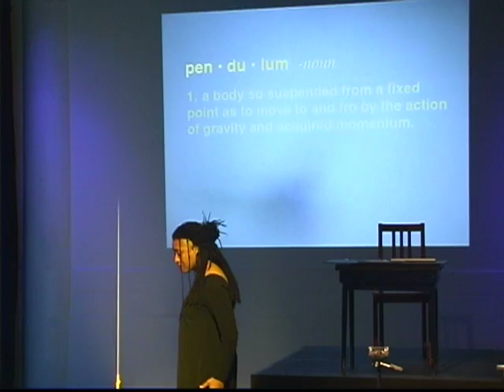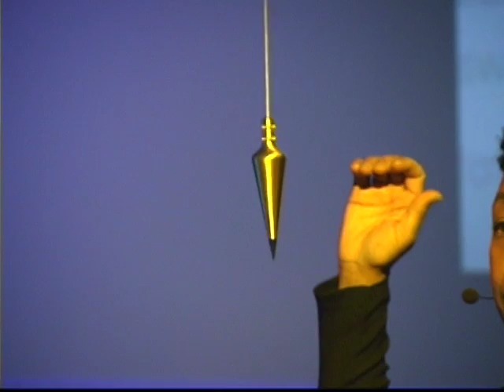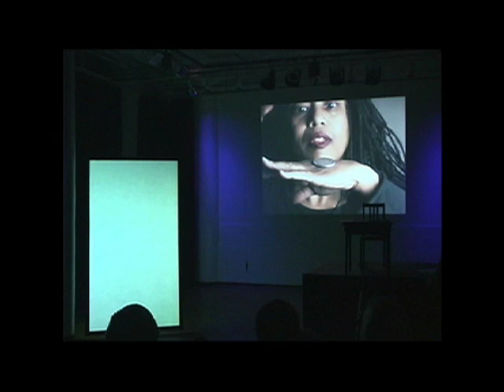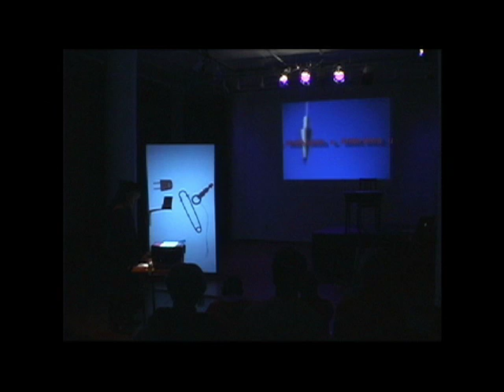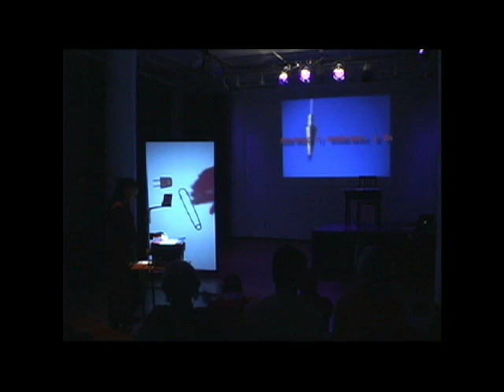Pamela Z: The Pendulum (Excerpts)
The Pendulum is a solo multi-media performance work exploring binaries of Yes and No through voice, electronics, projected video and manipulation of objects. Using a minimal set comprised of dangling objects and two channels of projected video, Pamela Z performs a series of art songs and text-sound pieces with live voice, real-time processing, and sampled voices and sounds.